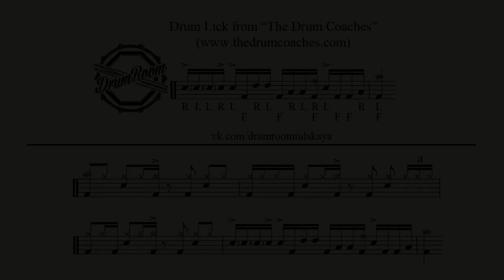Drum Lick from "The Drum Coaches"